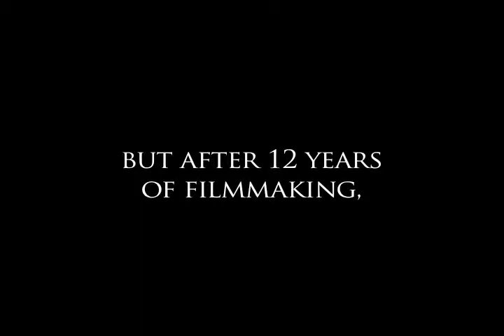F.W. Murnau - The Trailer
A trailer chronicling the life of German Expressionist director F.W. Murnau